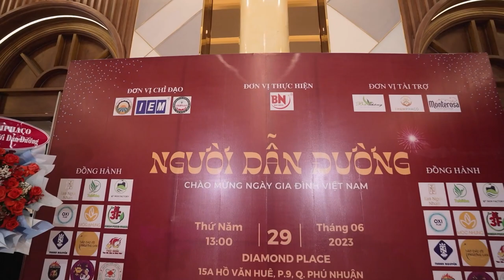THƯƠNG HIỆU UY TÍN 2023 - DOANH NHÂN CAO HỒNG NHUNG - CT MỘC NHUNG